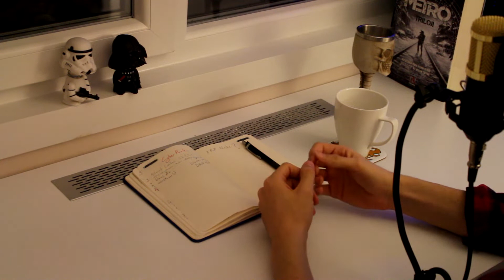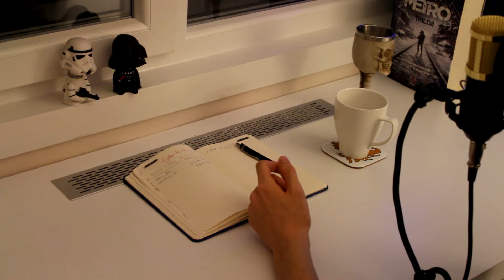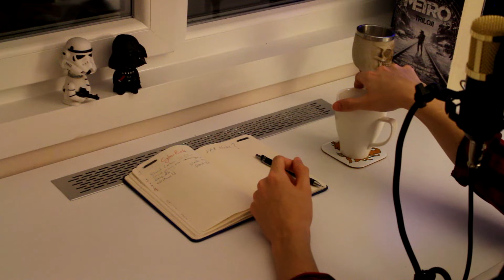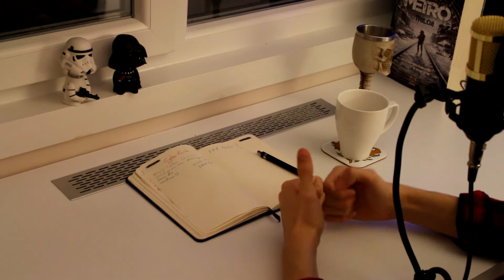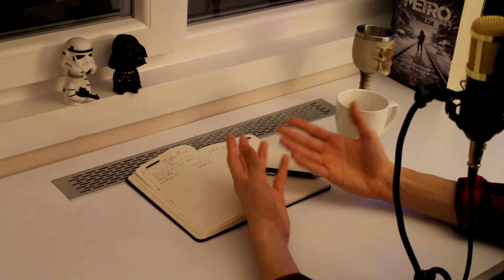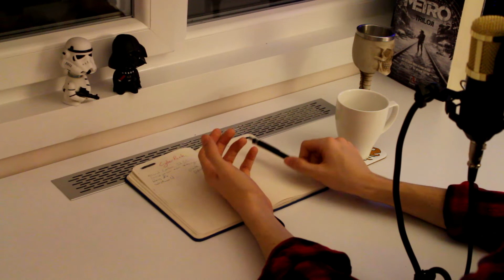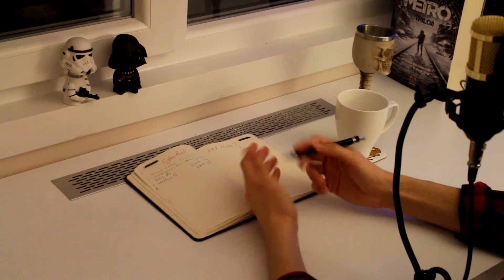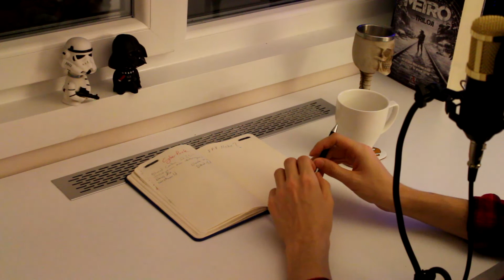SİBERPUNK - Westworld, Altered Carbon ve daha fazlası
Dandik dandik muhabbetlere devam işte . Açıklamayı okuyorsanız "Detroit ve Black Mirror çok iyi bi kerem ve aslı" gibi saçma bir yorum bırakır mısınız lütfen.  Videolarda çoğu youtuber'ın yaptığı gibi insanları sıkıp; "like atıp abone olur musunuz" gibi şeyler söylemek istemiyorum lakin bu aralar yaptığım videoların biraz amacı o, kanalın reklamı (biraz popüler konular hakkında konuşmaya başlamamdan anlamışsınızdır zaten). Saçmalayın :D kafanıza göre.